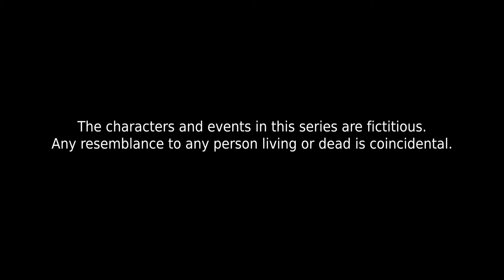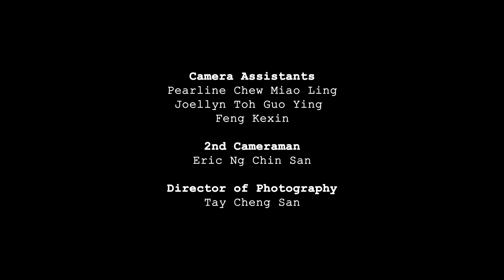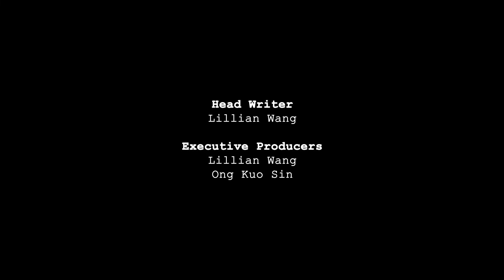Gangs | Future Proof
As part of Singapore’s nation-building efforts, all gangs must be stopped. Will Singaporeans of the future still want to be part of a gang? Manu sends Yusof and Lakshmi to chop and check!